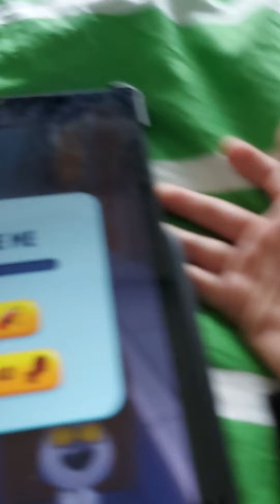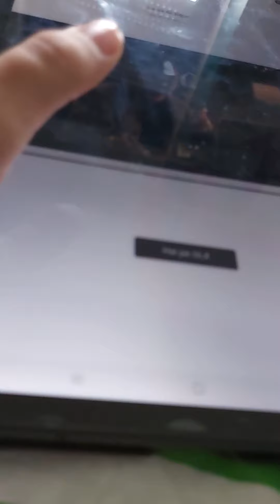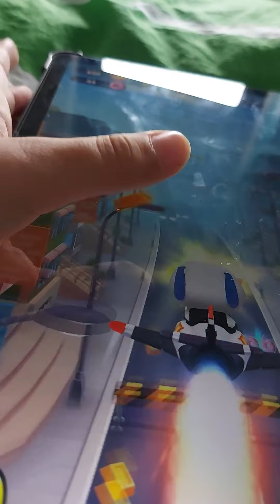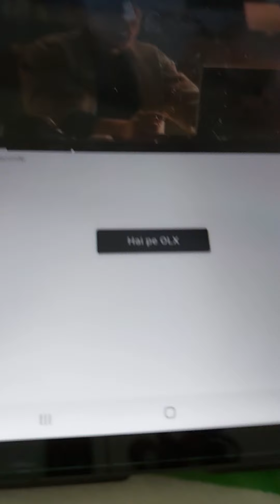Deputy Hank's gold and doughnuts are stolen